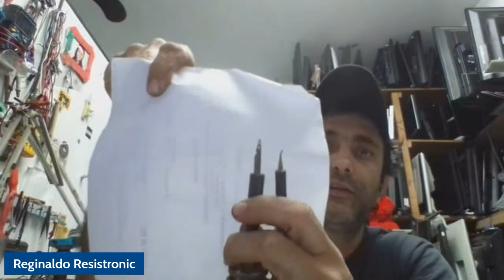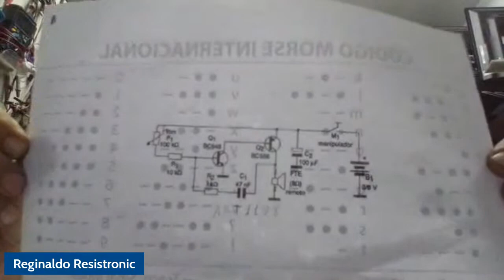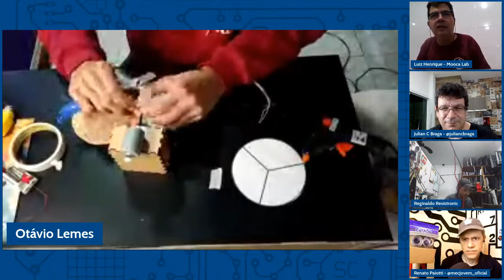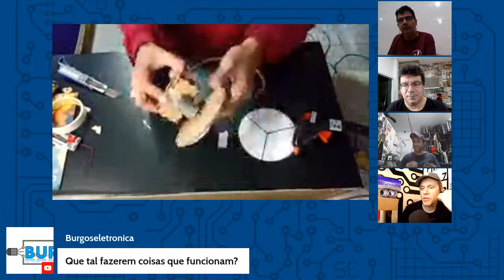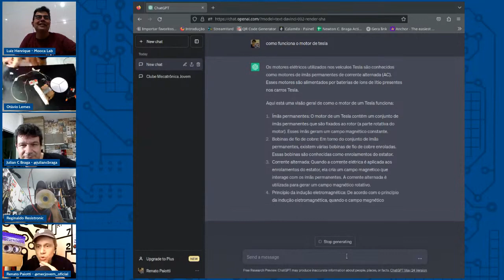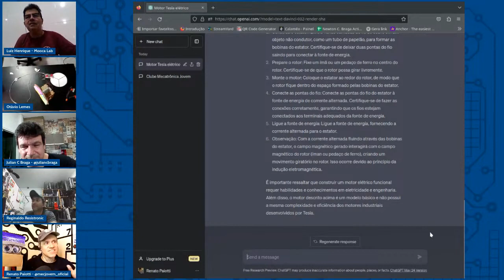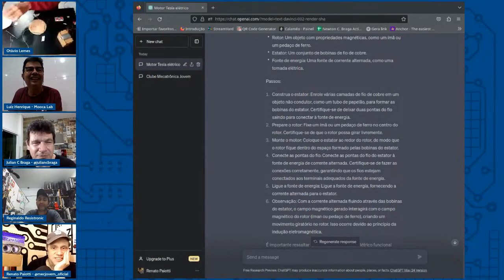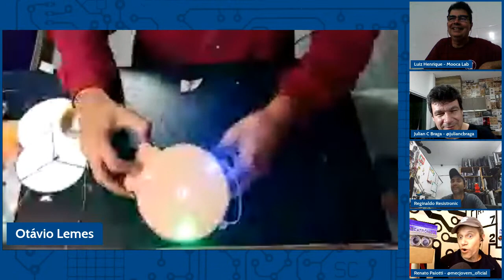Projetos para Feira de Ciências #04 - Aula de Reforço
Nesta série “Feira de Ciências” os membros do Clube da Mecatrônica Jovem receberam diversos desafios feitos pelo Prof. Newton C. Braga. Cada um terá que criar uma solução simples e didática para que cada projeto possa ser aplicado nas feiras de ciências de todas as escolas.
Venha acompanhar ao vivo as montagens, dificuldades e as ideias alternativas que cada um dos participantes montará. Você poderá ajudar os participantes em suas montagens, para isso acesse o nosso grupo no Discord ou ao vivo pelo chat. Bora montar coisas interessantes? Então vem conosco para o nosso Laboratório.
A nova onda é ter um Assistente Robótico para ajudar em nossas lives, reuniões, streaming ou até mesmo nas apresentações escolares. A turma do Clube da Mecatrônica Jovem agora tem uma nova missão, criar os seus próprios Assistentes de Lives. Tem interesse em montar um ? Ver como montar o seu ? Ter ideias para um assistente de Live diferente ? Então venha conosco nesta série.